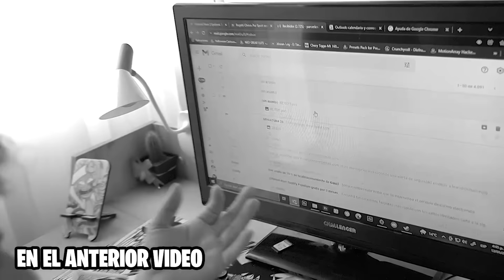NUNCA PENSE QUE MI NOVIA ME TRAICIONARA DE ESTA MANERA* Lloro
♣¡Hola parceritos y parceritas Nunca pensé que tatis me fuera a engañar de esta manera